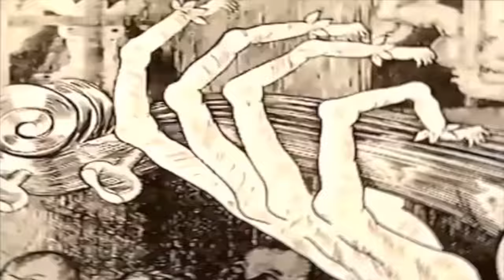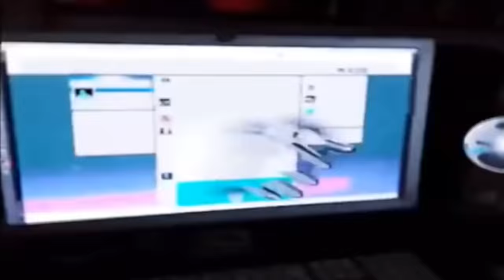WarinD - When My Girlfriend Make a Joint (Danilo Incorvaia & Empyrean Remix) [WarinD Records]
T H E D A R K S I D E O F T H E M O O D

Album: WarinD - #07
Label: WarinD Records
Catalog Number: WR007